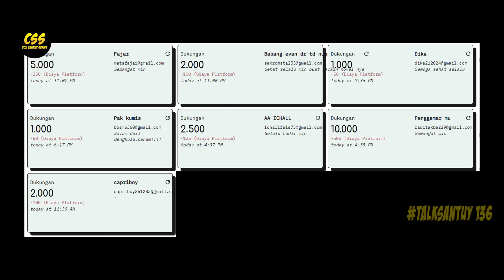Tang Wutong Hanya Milik King Huo Yuhao 🔥 - SOUL LAND 2 DONGHUA 136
Tang Wutong Hanya Milik King Huo Yuhao 🔥
Demi bisa menjadi seorang pasangan di acara takdir dewa laut, Tang wutong dan Huo yuhao, haruslah menghadapi kelima orang penantang, bahkan ling luochen sendiri ikut serta menantang, sehingga baik yuhao dan tang wutong langsung menggunakan 4 fusi roh mereka